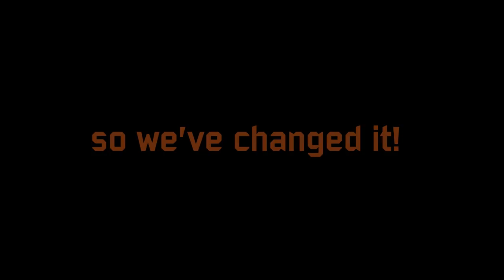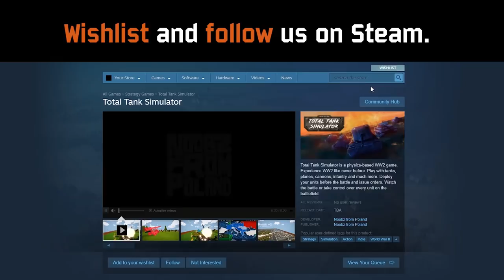Demolition Redesigned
One of the latests upgrades for full version of Total Tank Simulator regards destruction and demolition ;)